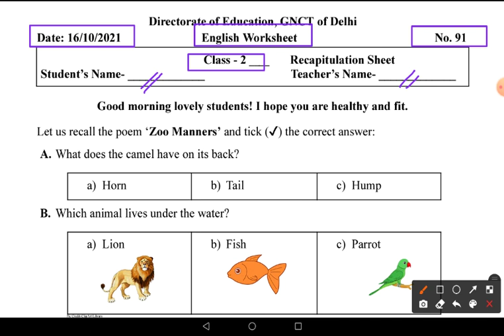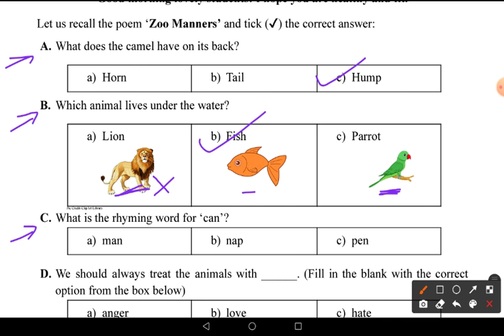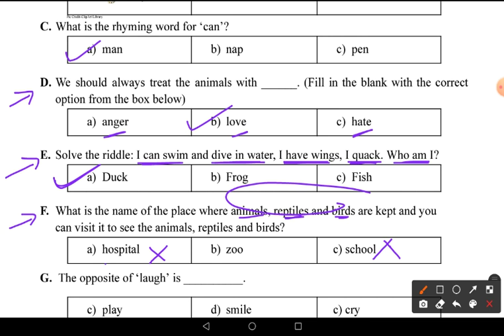DOE Worksheet No 91 ॥ Class 2 ॥ 16.10.2021 ॥ English ॥ Zoo Manners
Zoo Manners
English
English class 2
worksheet 91
doe worksheet 91
doe worksheet number 91 class 2nd
class 2nd worksheet number 91
class 2 worksheet 91
2nd class worksheet 91
worksheet number 91 2nd class